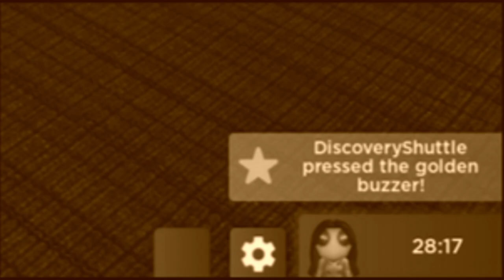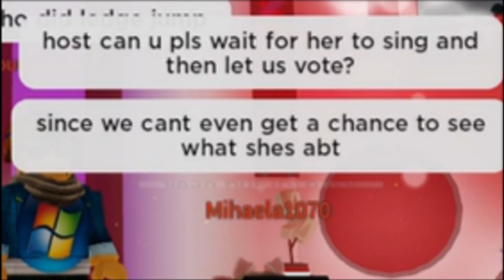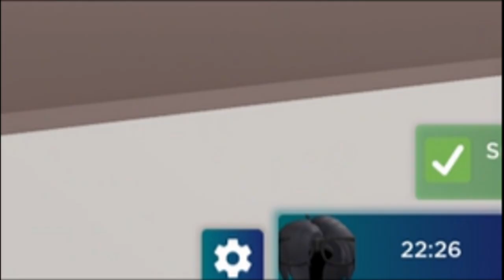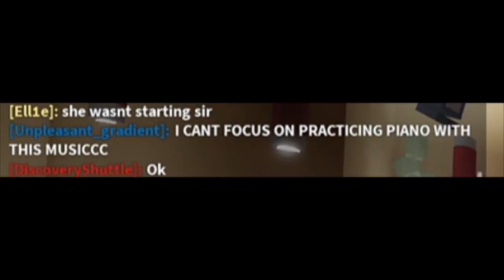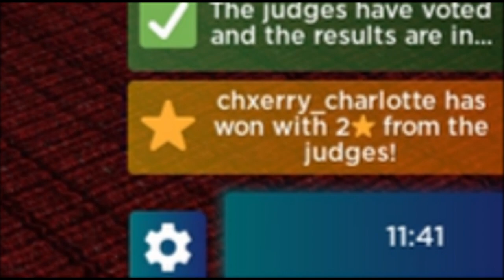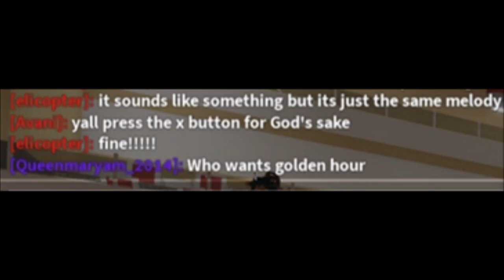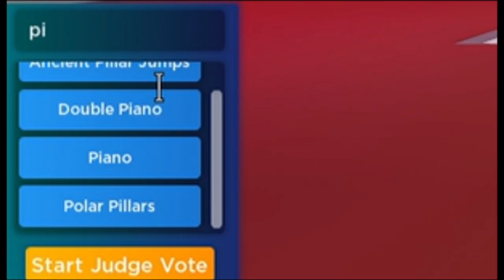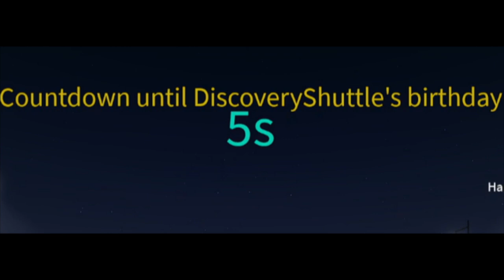The Roblox Got Talent Experience 2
Yes that's right! I'm uploading a video on my birthday!!! Not done so since 2021!

Anyways in this video we revisit a fan favourite game of biblical talents rising. The kindest (yet-stupidest) judges decide to return to the house once again to do a bit more messing around... shall we say.

And guess what! Remember when I decided to play happy birthday for my Jewel of a friend "Abbie"🥰🥰
Well... maybe people are doing the same on me🤭🤣

The end of the video also features me watching my birthday begin, as I'm typing this, it is 6:12am which is quite early, but come on... A birthday is a good cause to wake up early and stay out late!

And lets hunt down 800 subscribers as a later present for me.

Also I love you all so much and thank you for supporting me this month!😊